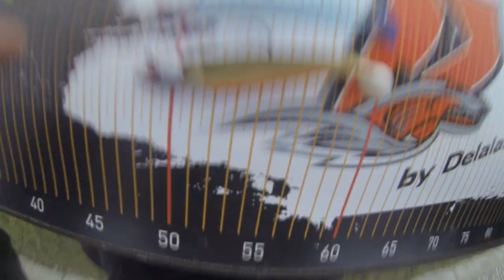Gummifisch montieren + Tipps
Wie man einen Gummifish perfekt auf einen Jighaken montiert ??

Hier sind ein paar Antworten und Tipps.

Viel Spaß !! Bis zum nächsten Mal !

Kajak: Savager's : Viking profish reload
Echolot: Hummindbird Helix 7 SI
Rute:  Kerfil Scrappy 3/14g
Köder: Delalande
Railblaza